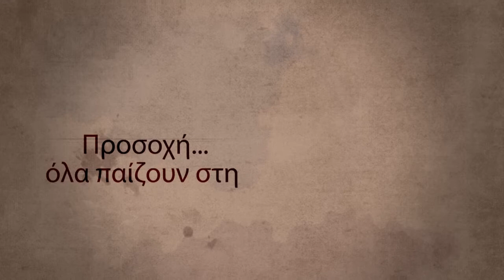Κώστας Καλαμίδας: Πρέπει οι νέοι να συμμετέχουν ουσιαστικά στα κοινά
Συζητούμε με τον τοπικό σύμβουλο της Περαίας, Κωνσταντίνο Καλαμίδα. Άλλαξε στο καλύτερο η Περαία τα τελευταία χρόνια; Τι έγιναν και τι δεν έγιναν στη περιοχή; Μπορεί ένας νέος άνθρωπος να δραστηριοποιηθεί επαγγελματικά χωρίς να χρειαστεί να πάει στη Θεσσαλονίκη; Με ποιον συνδυασμό θα κατέβει υποψήφιος ο ίδιος και τι μήνυμα στέλνει στους νέους;